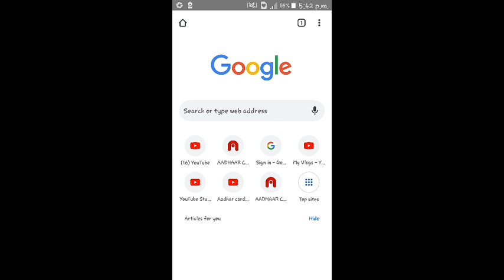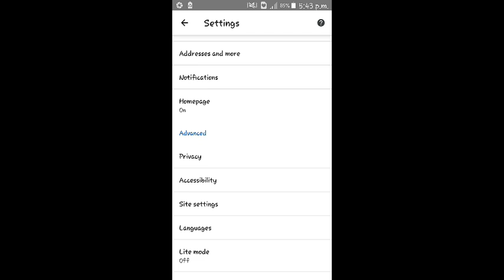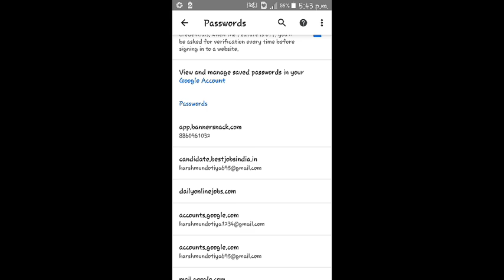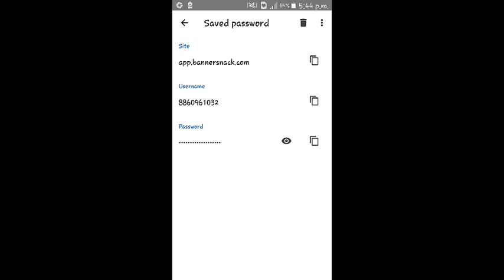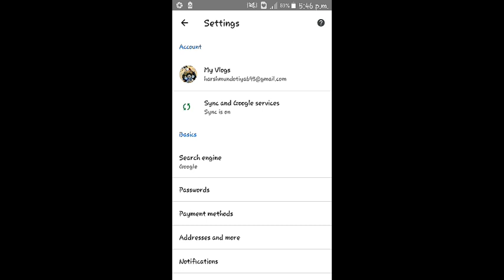How to know any password | password kaise nikale | Google account ka password kaise nikale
100% working trick
life tricks
कोई सा भी पासवर्ड कैसे जाने सिर्फ 1 मिनट में
How to know any password in just 1 minute
new upload videos
android Tricks
Life tricks
Tips an tricks
Mobile apps working
mobile ka koi bhi password kaise jane
Youtube tips an tricks
India news
Youtube tutorial
All new video 2020
Facebook password
instagram password
Gmail password
Email password
Play store password
Pattern passwors
Pin lock password
Paytm password
Snap chat password
Restart password
Hide gallery password
password kaise nikala jata hai
wifi password kaise nikale
gmail password kaise nikale
email password kaise nikale
paytm password kaise nikale
apna password kaise nikale
google password kaise nikale
uan password kaise nikale
atm ka password kaise nikale
apna email password kaise nikale
apna facebook password kaise nikale
ip address se password kaise nikale
google account ka password kaise nikale
atm card ka password kaise nikale
fb password kaise nikale
epf ka password kaise nikale
password bhul gaya kaise nikale
password kaise nikalte hai
instagram ka password kaise nikale
computer se wifi password kaise nikale
Friends video ko dhiyan se dekhiy or smjhiy

Meri esii hi or tips an tricks video ko dekhne ke liy mere channel pe jaiy or  sari videos dekhiy or comments me jrur btay kaisii lgi apko meri videos ❤❤❤